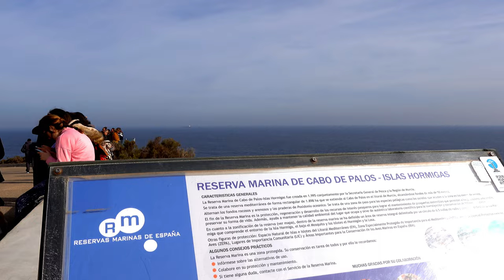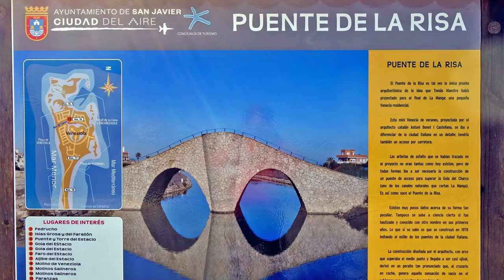The Most BEAUTIFUL Lagoon In Spain: Mar Menor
Odkryj zaczarowane piękno Mar Menor w naszej najnowszej filmowej podróży. Dołącz do nas, gdy zapuszczamy się w Cabo de Palos, La Mange, Lo Pagan, El Carmoli i Los Nietos, zanurzając się w fascynujących widokach i dźwiękach tej uroczej destynacji.
Od latarni Morskiej w Cabo de Palos do Salin Marchamalo, ten film obiecuje rozpalić twoją chęć podróży i sprawić, że będziesz chciał jeszcze więcej. Usiądź wygodnie, zrelaksuj się i pozwól nam przenieść cię do świata piękna i przygody zapierającego dech w piersiach.
Explore the mesmerizing beauty of the Mar Menor in our latest cinematic journey. Join us as we venture into Cabo de Palos, La Manga, Lo Pagan, El Carmoli & Los Nietos, immersing ourselves in the captivating sights and sounds of this enchanting destination. From the Cabo de Palos Lighthouse to the salt lakes of Marchamalo, this video promises to ignite your sense of wanderlust and leave you craving for more. Sit back, relax, and let us transport you to a world of breathtaking beauty and adventure.

muzyka/music/musica: JuliusH - Modern Spanish Pop Rumba - Pop Cello and Flamenco Guitar